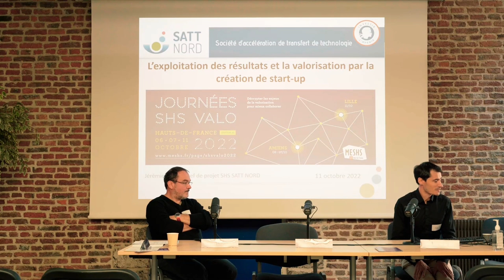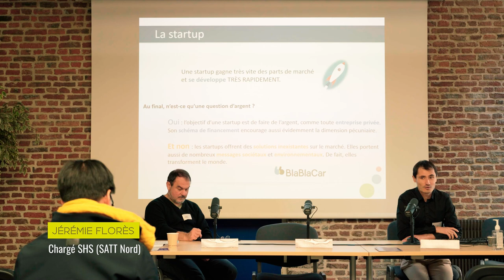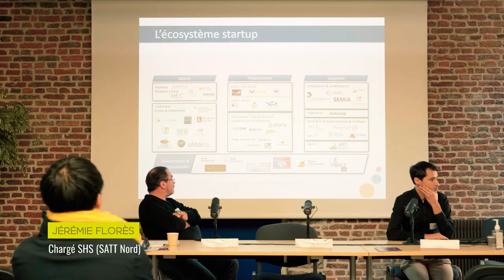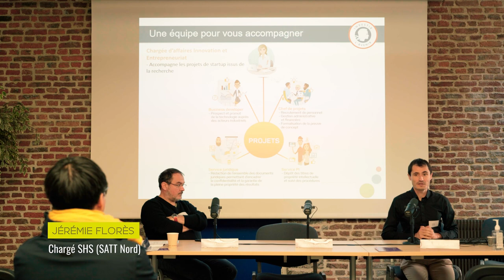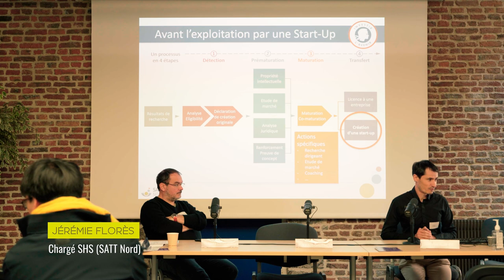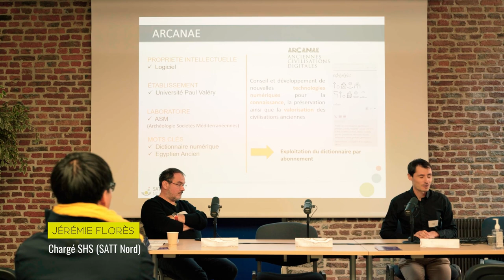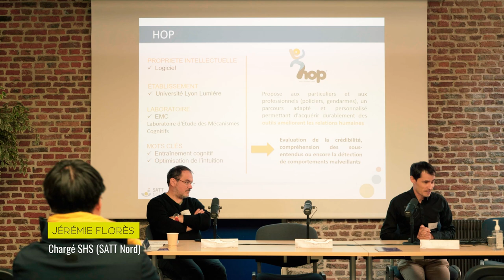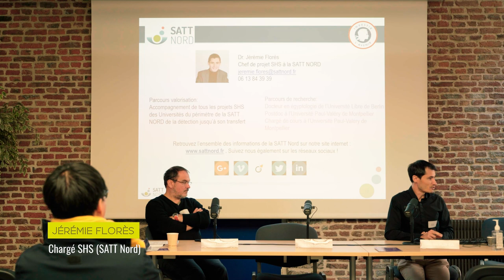SHS VALO 22 | « L’exploitation des résultats et la valorisation par la création de start-up »